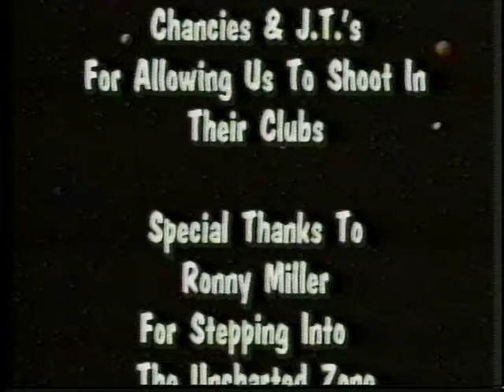The Uncharted Zone: Episode 1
This is the 1st TV Episode of The Uncharted Zone. The Episode features 3 songs and a PTK Interview with Gulf Coast Legend RONNY MILLER. The episode also includes some very cool Retro Commercials that aired on the show back then.

Interesting Trivia about this episode is that Phil Thomas Katt did not edit it. He hired the services of Alex Irizarry of "Video Images" to do it and watched several weeks of editing and learned how.

The Uncharted Zone began on KattLine Phil Thomas Katt's answering machine in the mid 80's. Kattline developed a huge following back then that helped fuel local sales for Phil's cassette "Nine Lives", a local hit at the time. Katt wanted to help other local artist have success, as he did, so he debuted The Uncharted Zone on Kattline. In the early 90's Katt returned to Radio and brought The Uncharted Zone to his late night show at WXBM. The Show became the highest rated overnight show in the history of Gulf Coast FM Radio. In 1996 The Uncharted Zone came to television.